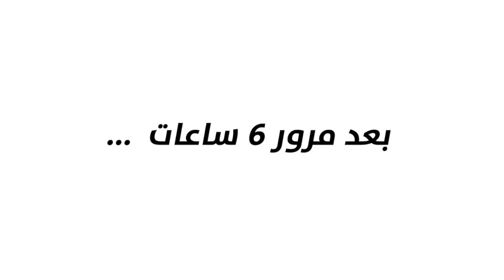فيلم روبلوكس : حرب جيش الاطفال 👊😋 ضد ( جيش الكبار ) 💪 لن تتوقع مين هيفوز 😱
التيك توك 👇
افلام
سولوم
الغتى والفقير
افلام روبلكس
افلام ماين كرافت
ابوعلى جيمنج
 Abo Ali